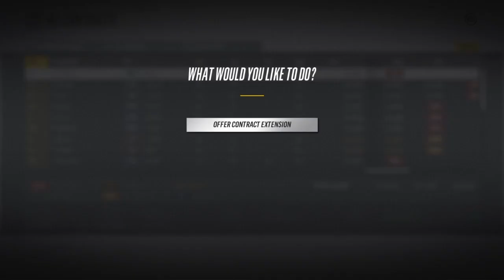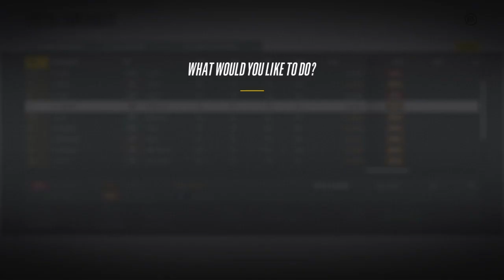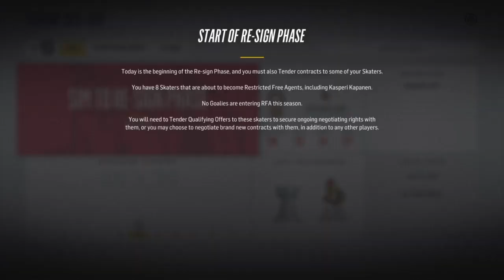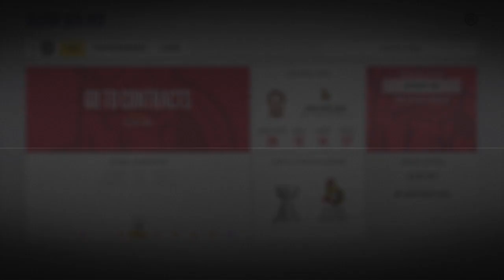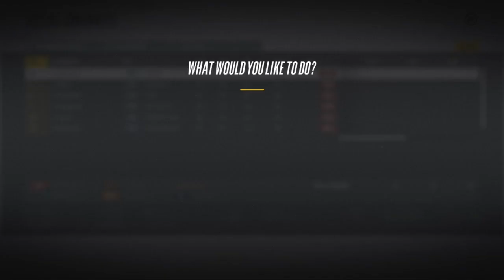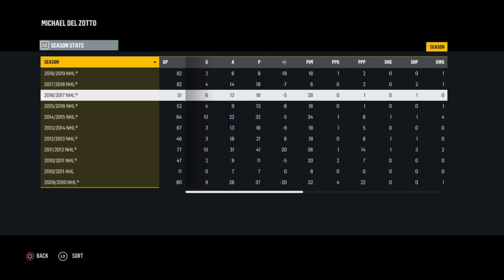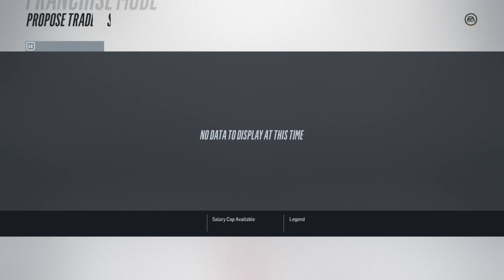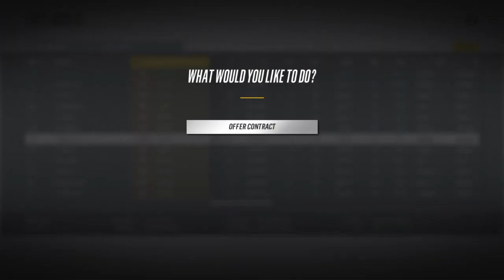PLAYERS WANT MONEY - NHL 18 - Franchise Mode - Ep 5 - Ottawa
After an amazing Year 2 GM Blazer has a big offseason ahead of him with the core needing to be resigned and talented free agents, will he be able to build another cup winning team?